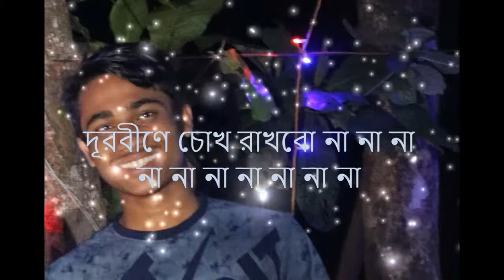আমাকে আমার মতো থাকতে দাউ লিরিক্স এবং কভার । অনুপর রায় এর গান ।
⏩আমাকে আমার মত থাকতে দাও

⏩আমি নিজেকে নিজের মত গুছিয়ে নিয়েছি

⏩যেটা ছিলোনা ছিলোনা সেটা না পাওয়াই থাক

⏩সব পেলে নষ্ট জীবন

⏩ তোমার এই দুনিয়ার ঝাপসা আলোর

⏩কিছু সন্ধ্যের গুড়ো হাওয়া কাচের মত

⏩যদি উড়ে যেতে চাও তবে গা ভাসিয়ে দাও

⏩দূরবীণে চোখ রাখবো,

না-না-না না-না-না-না, না-না-না-না

এই গানের সম্পূর্ণ লিরিক্স পেতে আমাদের ওয়েবসাইট এ ভিসিট করতে পারেন  ।

It is my cover song...

Real singer
anupam roy

If You Sing A cover song then must have song instrumental..
search googe
so comment now ...

Our All Video

Watch Now